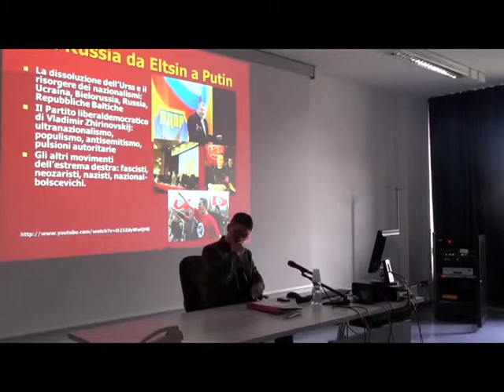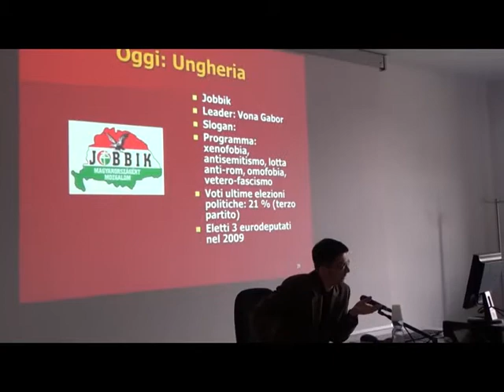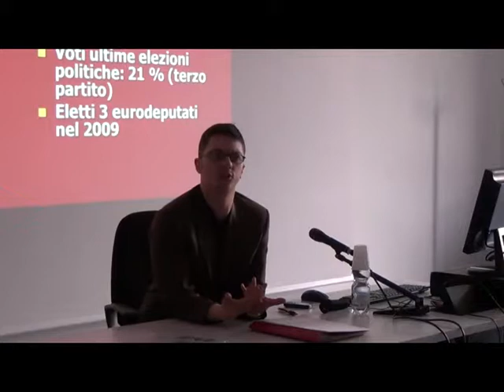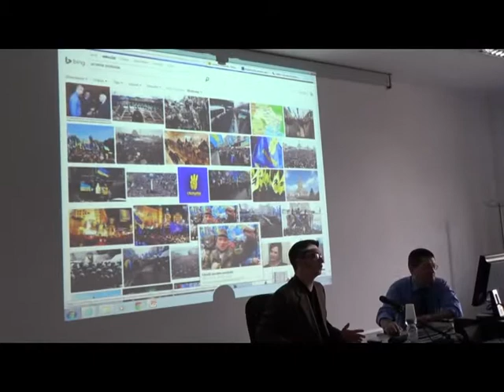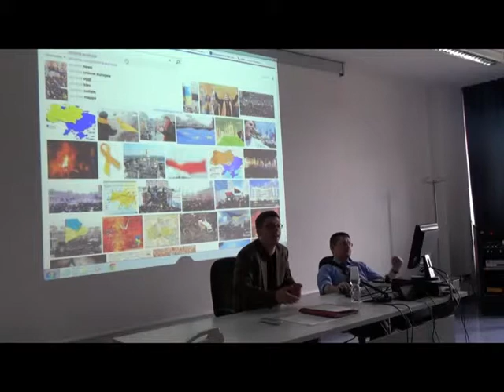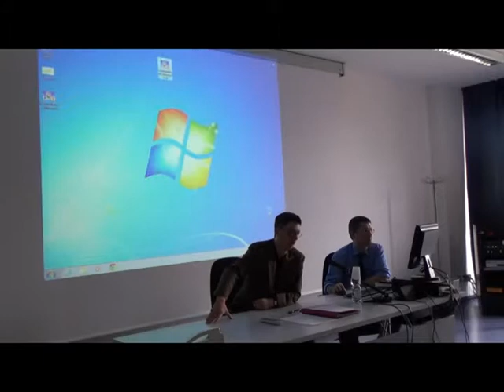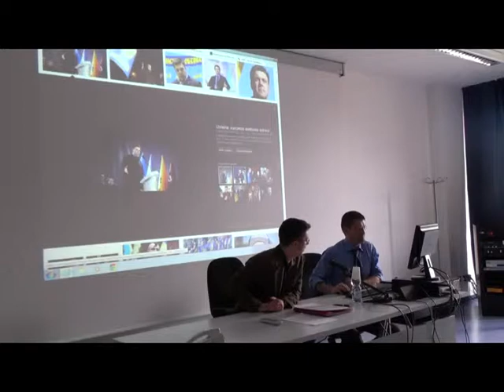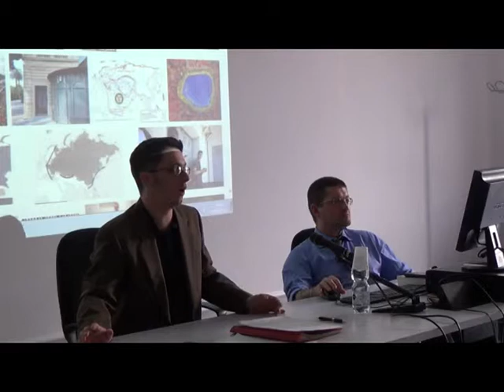Ungheria e Ucraina: la destra radicale in Europa dell'Est | Elia Rosati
Ungheria e Ucraina: la destra radicale in Europa dell'Est

Relatore: Elia Rosati, cultore della materia presso l'Univeristà degli Studi di Milano

Laboratorio
"La Destra Radicale in Europa dal dopoguerra ad oggi"
Lezione 7, Martedì 8 aprile 2014